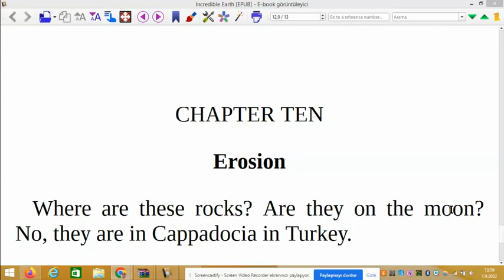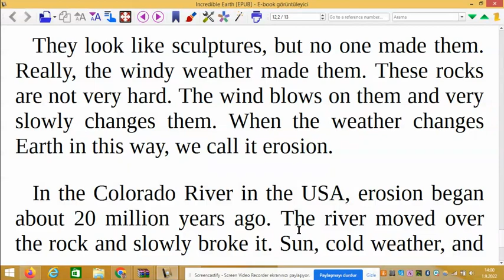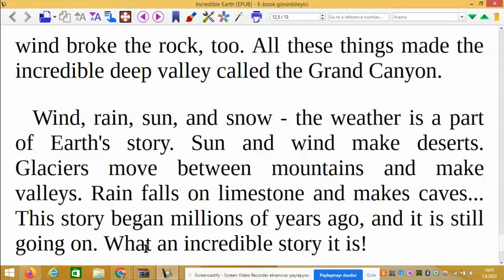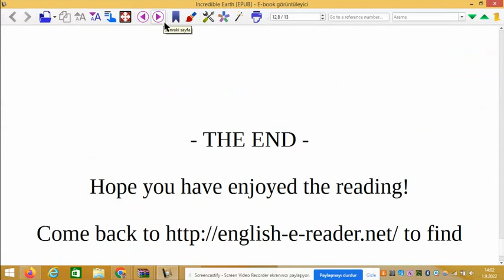10. Bölüm - The Incredible Earth (Level 1- İngilizce Türkçe Sesli Hikayeler)